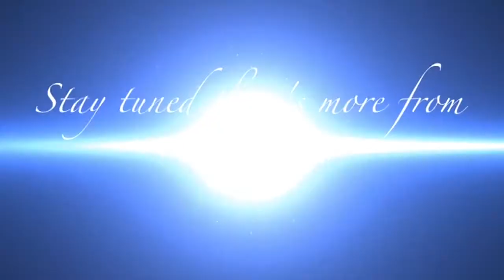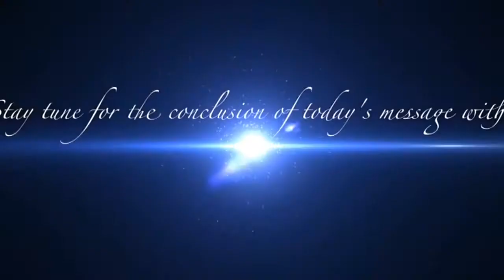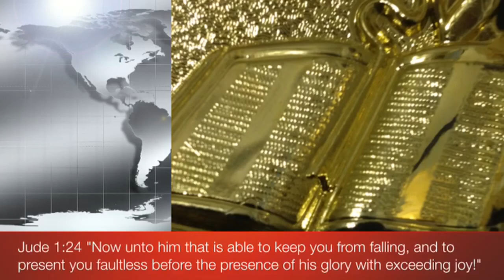Joy!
Jesus

Nehemiah 8:10  Then he said unto them, Go your way, eat the fat, and drink the sweet, and send portions unto them for whom nothing is prepared: for this day is holy unto our Lord: neither be ye sorry; for the joy of the LORD is your strength.

We draw strength from the Lord when we still our spirits to see what he has done for us in spite of what we've done. He lovers us enough to bring us to the well of joy forever.